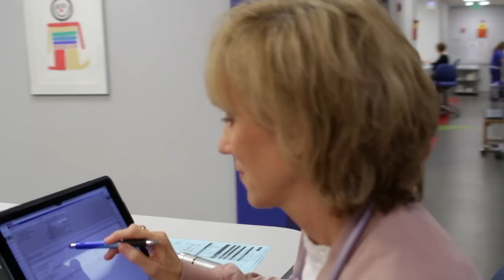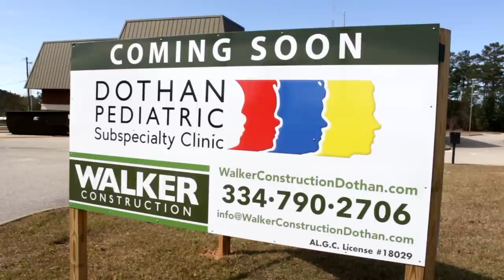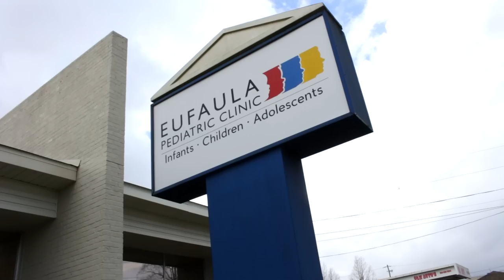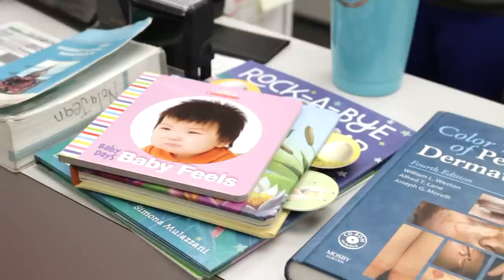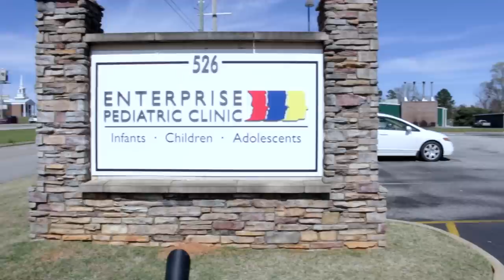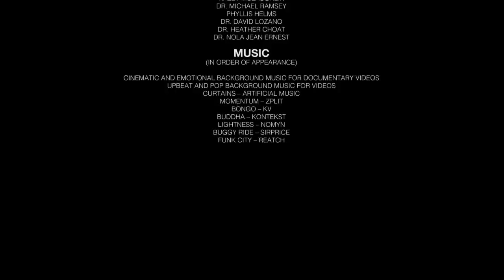DPHN Documentary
A short documentary about Dothan Pediatric Healthcare Network in 2019 depicting growth and the future of our practice.

Additional licenses available upon request.